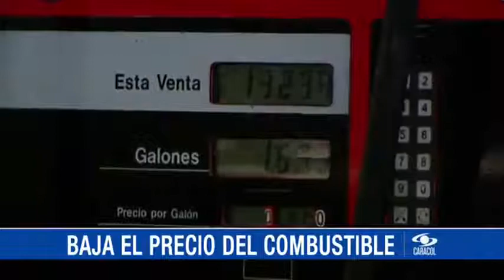Setenta muertos deja accidente de ferry en Bangladesh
Emitido el 23 de Febrero de 2015. El vehículo fue impactado por un barco de carga cuando cruzaba el río Padma. Infórmese en el Noticiero Digital. Exclusivo Web.